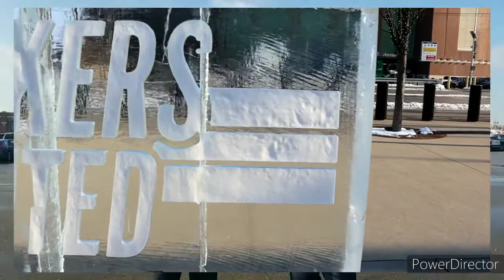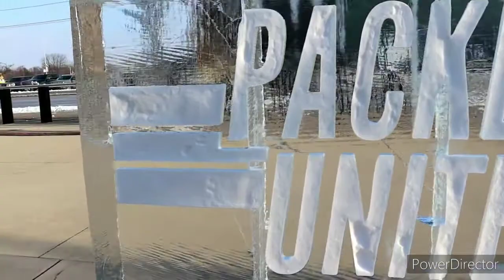De visita al estadio de Green Bay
Una visita a las afueras del estadio de Los Green Bay Packers. Equipo profesional de fútbol americano de los Estados Unidos con sede en Green Bay, Wisconsin.
 Final de la Conferencia Nacional de la National Football League y disputan sus encuentros como locales en el Lambeau Field.
Green Bay Packers vs Tampa Bay